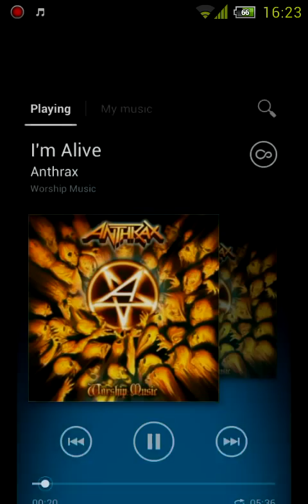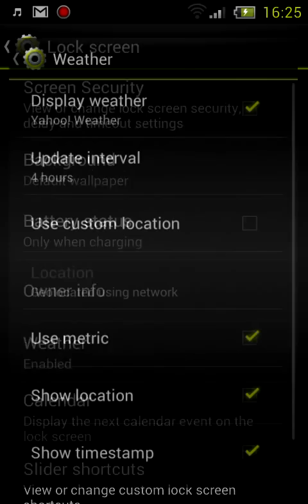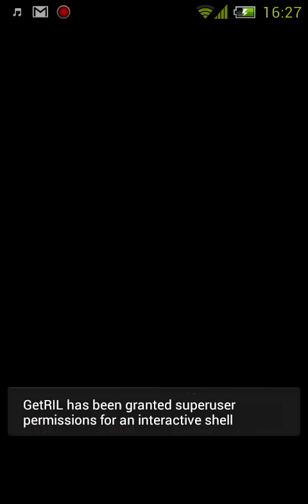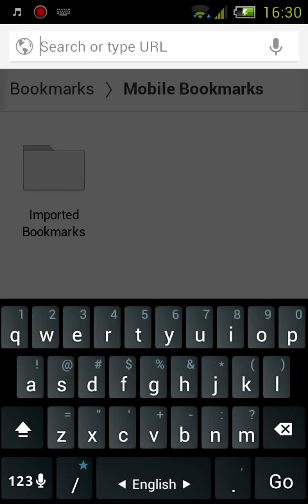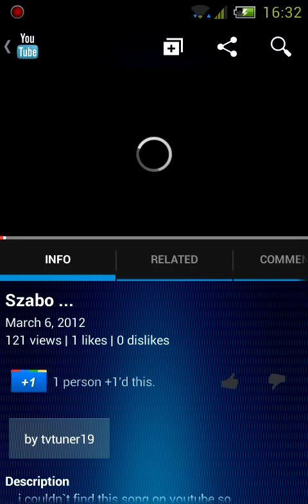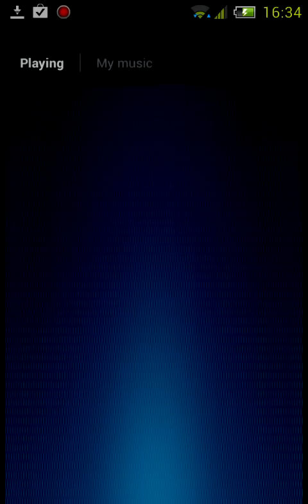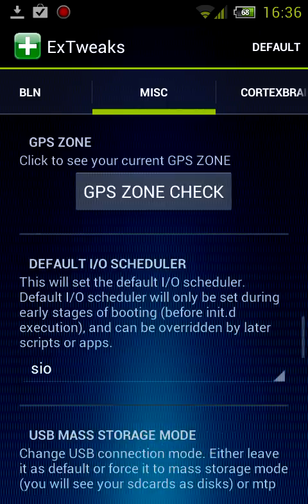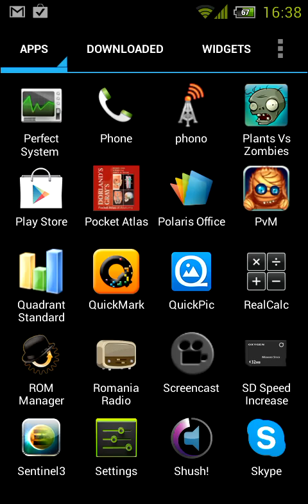Samsung Galaxy S II Jelly King 1.3 ROM by Bologna Dorimanx 5.69 kernel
sAMSUNG gALAXY s II ROM dorimanx/jelly king Bologna